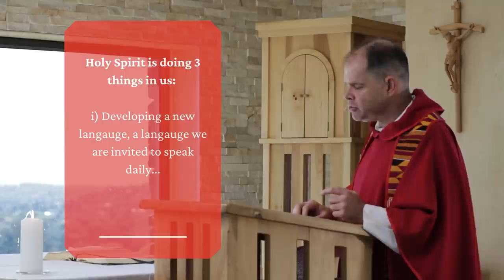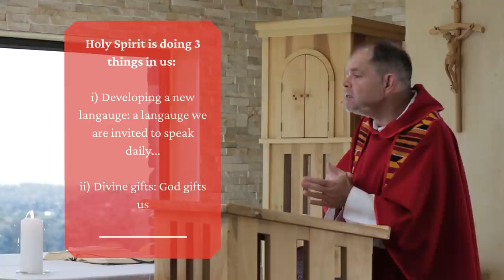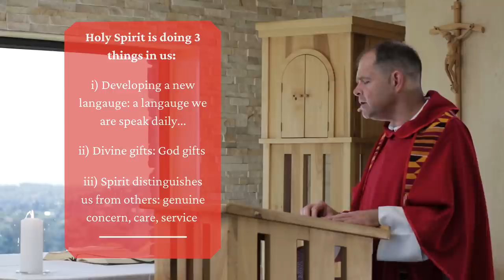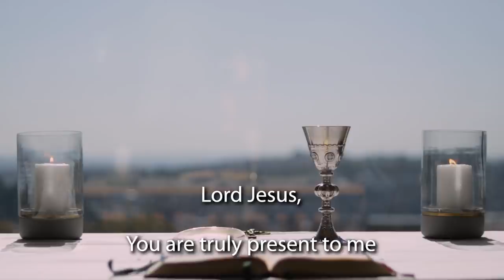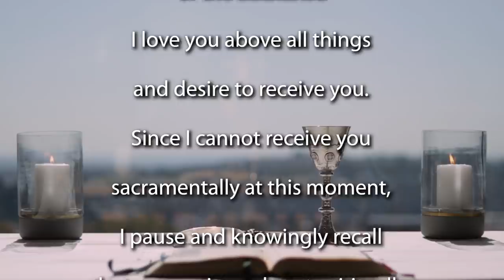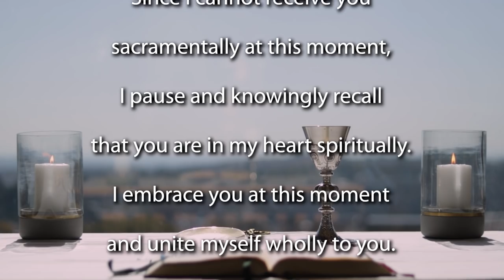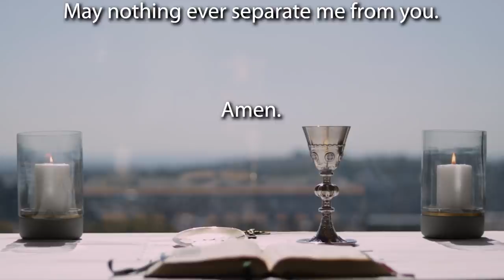Pentecost Sunday 2022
Join the Jesuit Institute South Africa and Fr Russell Pollitt SJ to celebrate Mass for Pentecost Sunday - year C.

       • Psalm 104:1,24,29-31,34
       • Second Reading 1 Corinthians 12:3-7,12-13
       • Acclamation Catholic Prayer